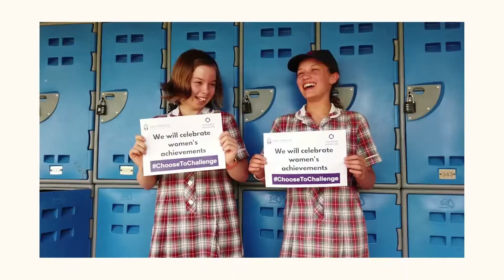International Women's Day 2021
On International Women's Day our students explain what woman inspires them and why?